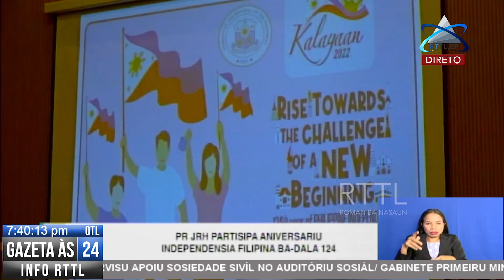PR JHR Partisipa Aniversariu Independensia Filipina Ba Dala 124